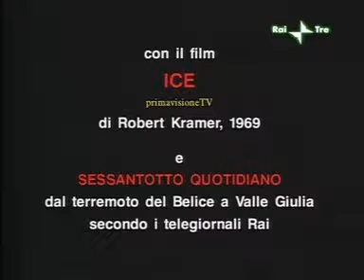Fuori Orario - America doposessantotto: pietre che non rotolano (26-09-2008) - Introduzione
"Ice" di Robert Kramer (1969) e un estratto dallo speciale "Sessantotto quotidiano", a cura di Ciro Giorgini, presentati da Enrico Ghezzi per 'Fuori Orario'.